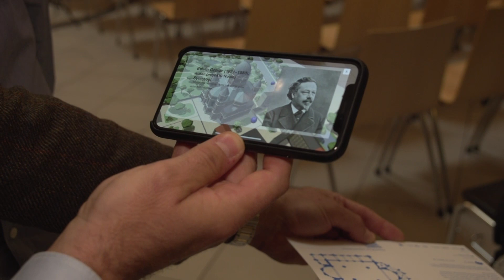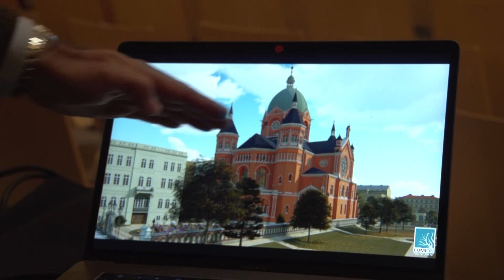ZNÓW BĘDZIE MOŻNA ZWIEDZAĆ SYNAGOGĘ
Naukowcy cyfrowo zrekonstruowali Synagogę na wygonie. Ta budowla przestała istnieć w 1938 roku. Teraz znów będzie można ją podziwiać, choć w cyfrowej wersji.